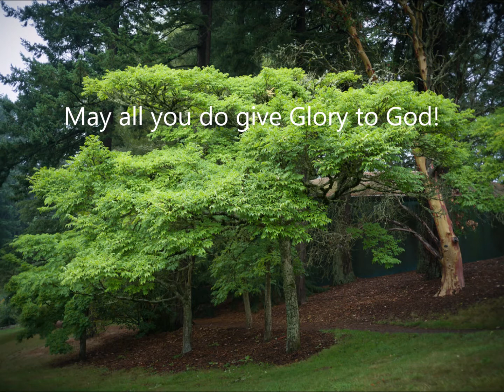Huang Bai (Amur Cork Tree) Berberine for Osteoarthritis, Ulcers, Pneumonia and More